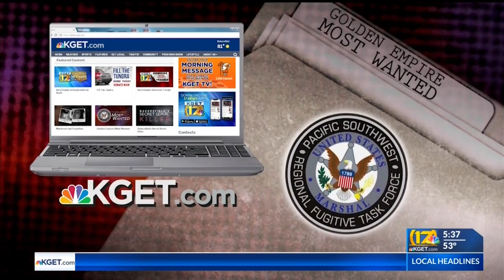Most Wanted: March 23